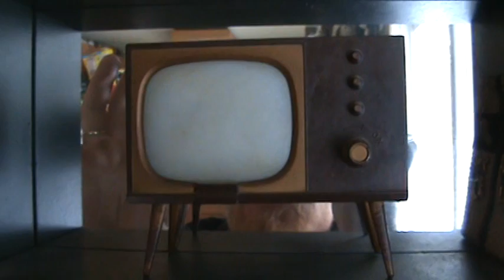KILL YOUR TV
ITS FULL OF LIES ABOUT CANNABIS HEMP